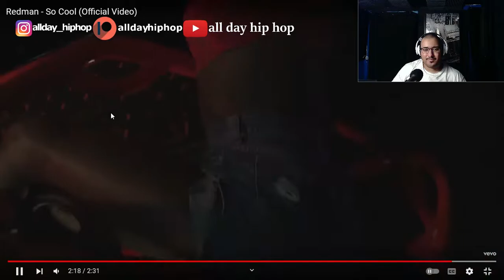Redman- So Cool(Reaction!!) Shots Fired! No One's Safe!😱 Who Wifey Redman Clappin!?😂😭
Artist Name: Redman
Redman - So Cool [Official Music Video]
REDMAN "So Cool" Available Now!